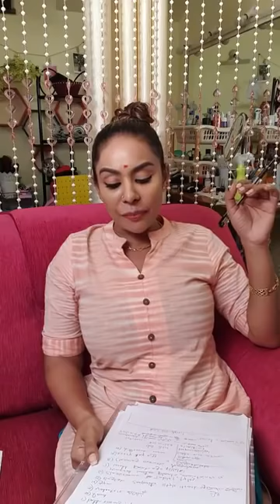Sri Reddy Respond on YSRCP MP Raghu Ramakrishnam Raju Arrest | RRR | YS Jagan | Life Andhra Tv